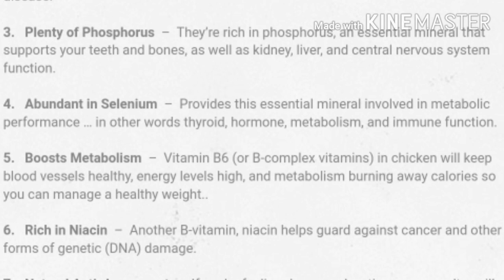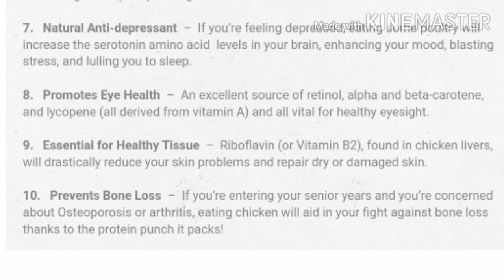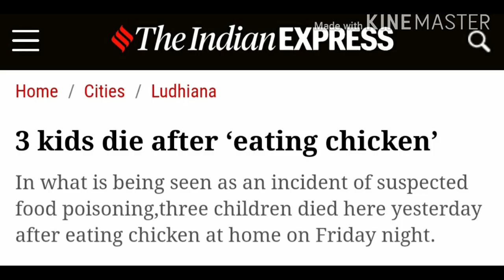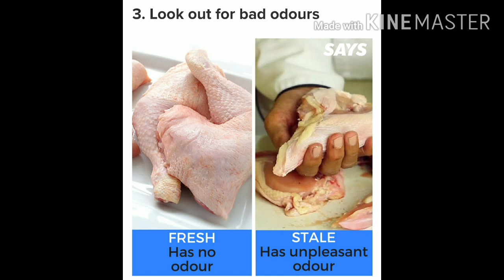நீங்கள் சிக்கன் சாப்பிடுபவரா அப்போது இதை கட்டாயம் பாருங்க!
Advantages and Disadvantages of eating chicken#.
Ways to find fresh flesh in chicken#...